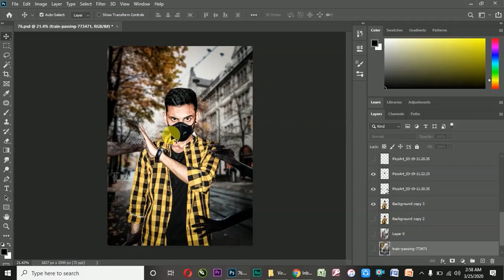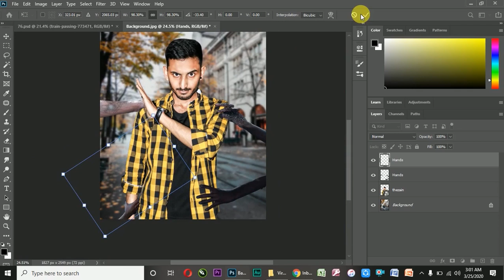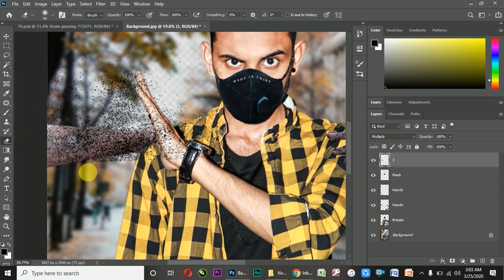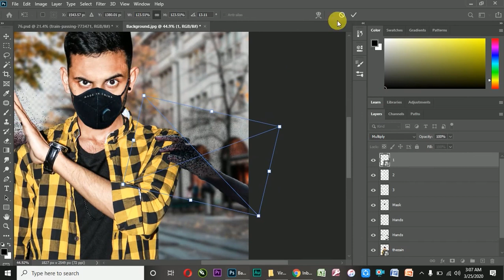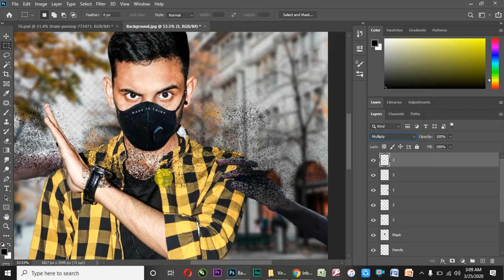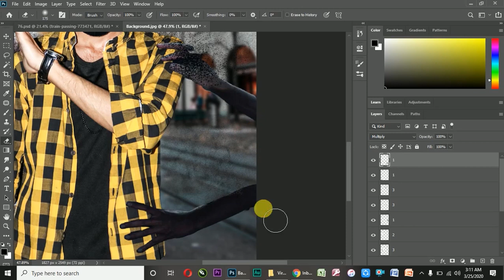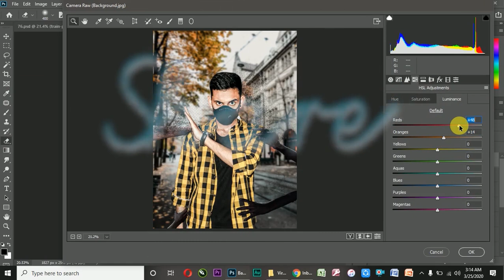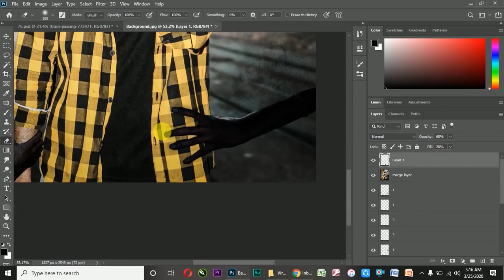Coronavirus Public Awareness Photo Editing | Stop Corona Virus photo Editing in Photoshop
What’s going on everybody Got a Cool and awesome Video For You All. In this Amazing tutorial i will show you all the method and techniques How to Make Coronavirus Public Awareness Photo Editing in photoshop.i provided links that you can download can download by the Link below⬇️⬇️⬇️..

if you have any problem in editing so you can contact with me at instagram(thezain9) or ⬇️.

“Send me your best picture capture by Dslr Camra if your picture is Best i ll Edit your picture in few days and i ll publish your video in few days 🙃..